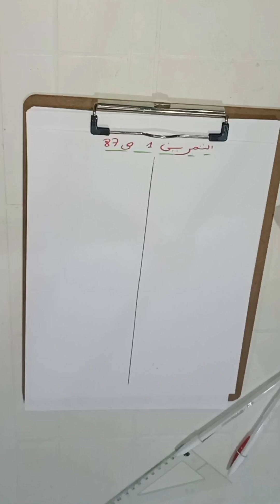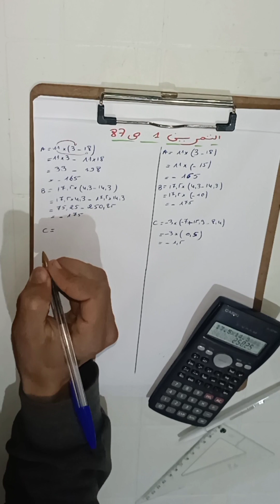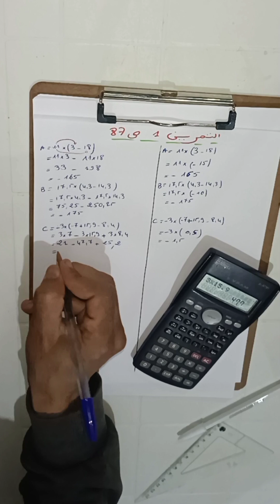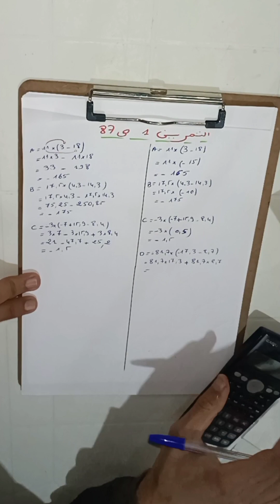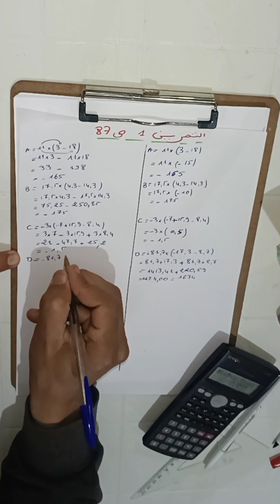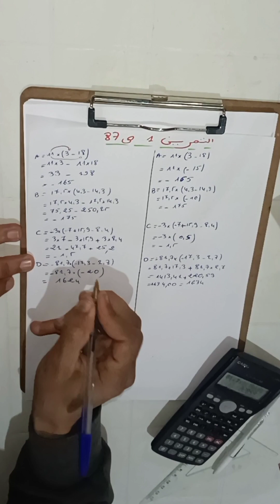حل التمرين 1 الصفحة 87 من كتاب المفيداولى اعداديدرس النشر والتعميل